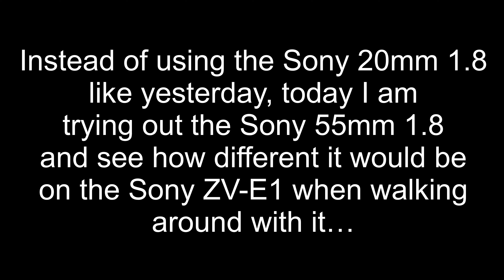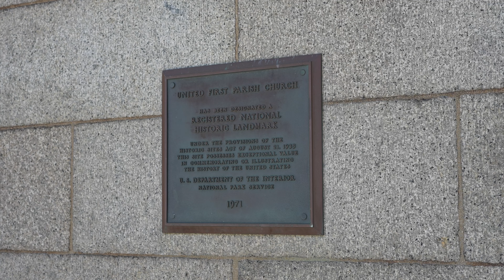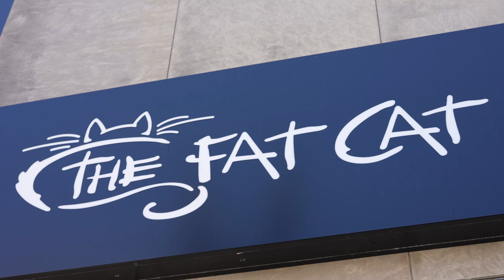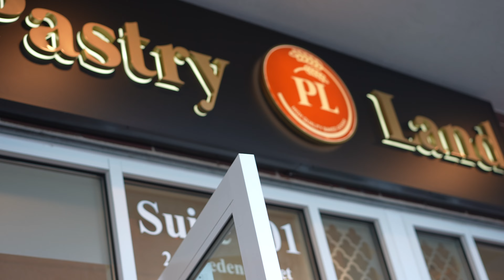Sony ZV-E1 with Sony 55mm 1.8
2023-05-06 Instead of using the Sony 20mm 1.8 like yesterday, it is time to try out the Sony 55mm 1.8 just to see how different they are when walking around with it.

All clips are unedited, as is (these are all the clips taken), except the first 2 clips by Google Pixel 7 Pro.

All clips were captured on Intelligent auto mode and Steady Shot "Active" (intentionally as I rarely used this mode on the Sony a7siii.)